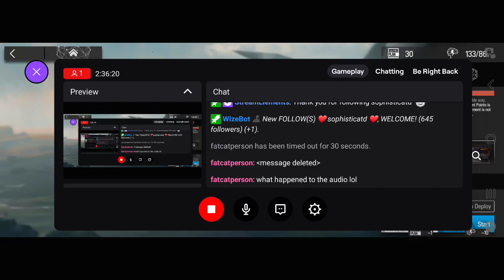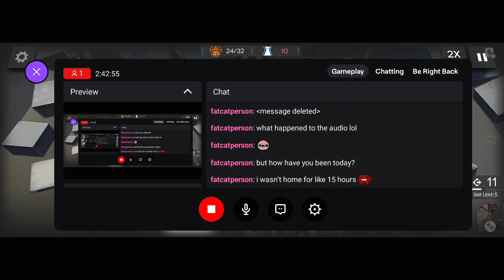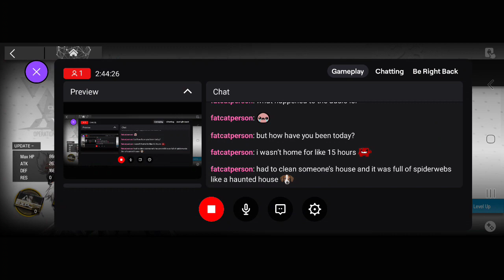September 18, 2023